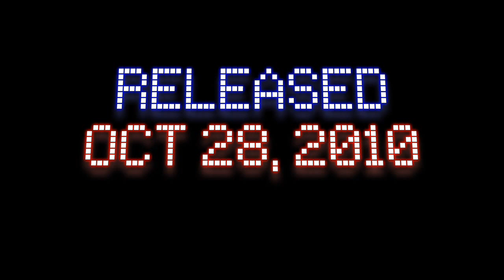Decimation X2 - 2011-FEB Trailer (WP7COMP; WP7; Shmup; Shoot 'Em Up; 2D Shooter; STG)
Decimation X2 ), sequel to Japan's #1 XBLIG, Decimation X. A Windows Phone 7 launch title. Featuring an Imphenzia soundtrack